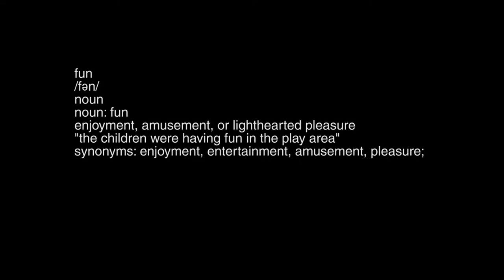COMPARABLE - A FILM BY MAX WARD.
just something to mess around with :) lets get to 1 million views, lol i wish.